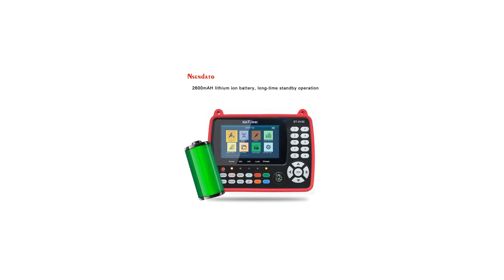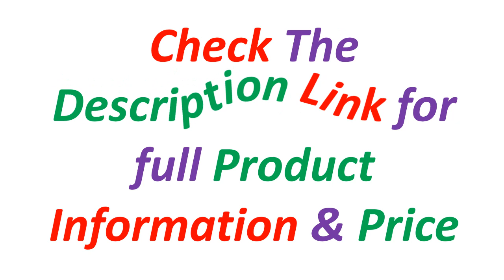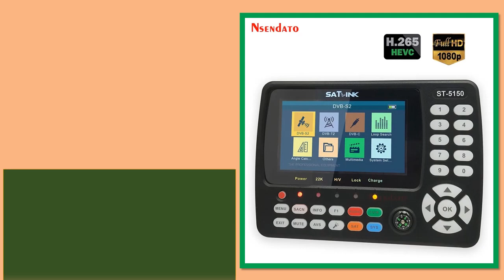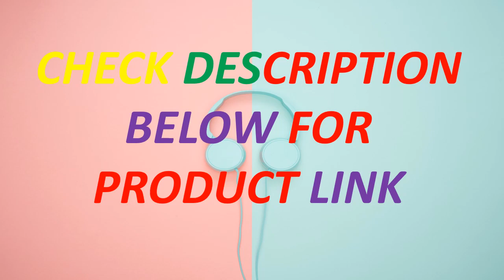Top 5 Best Satellite Finder Meter In 2024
Looking for the Best Satellite Finder Meter, In this video I have compiled a list of the top 5 Satellite Finder Meter in the market. Check Link For Full Product Information.

5. Original SATLINK ST-5150 DVB-S2/T2/C COMBO Satellite Finder Meter H.265 HEVC MPEG-4 QPSK 8PSK 16APSK 4.3 Inch TFT LCD Screen

4. Original SATLINK ST-5150 DVB-S2/T2/C COMBO HD Satellite Finder Meter H.265 HEVC MPEG-4 QPSK 8PSK 16APSK 4.3 Inch TFT LCD Screen

3. SATLINK ST-5155 Satellite Finder Meter DVB-S/S2/T/T2/C Combo Meter Suppot HD 1080P MPEG-2/4 H.264/H.265(10 Bit), QPSK,8PSK,16PSK

2. Satlink ST-5150 DVB-S2/T2/C COMBO satfinder Satellite signal Finder Meter H.265 HEVC MPEG-4 QPSK 8PSK 16APSK sat finder Receiver

1. Satlink ST-5150 DVB-S2 +DVB-C+DVB-T2 Combo MPEG4 h.265 Satellite Finder Meter H.265 HEVC MPEG-4 QPSK 8PSK 16APSK 4.3 Inch TF